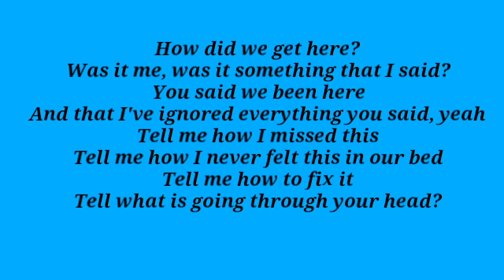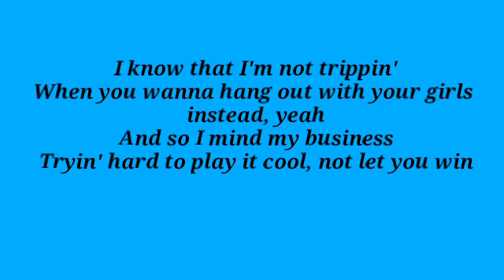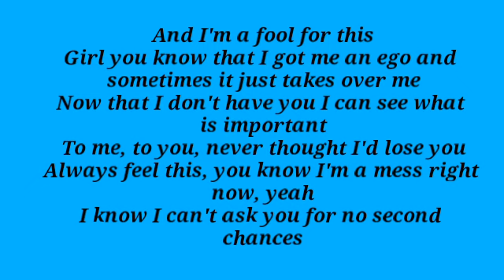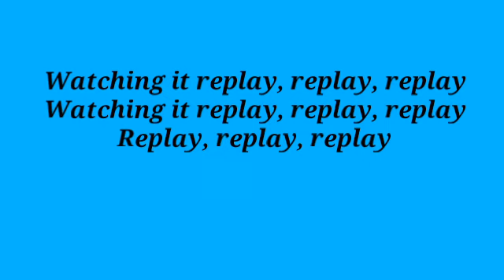DEVVON TERRELL- REPLAY (LYRICS)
A song by Devvon Terrell. Doing this to support his good music.